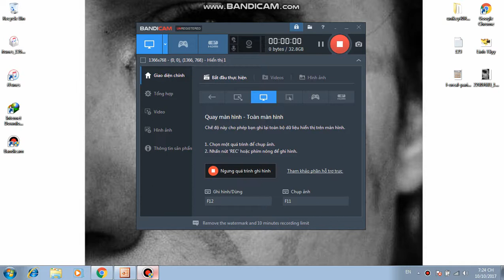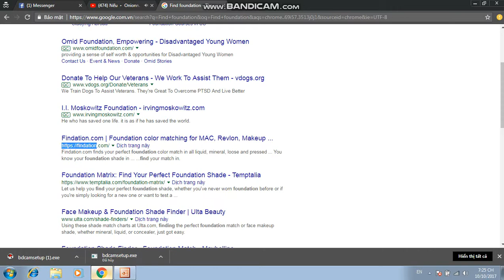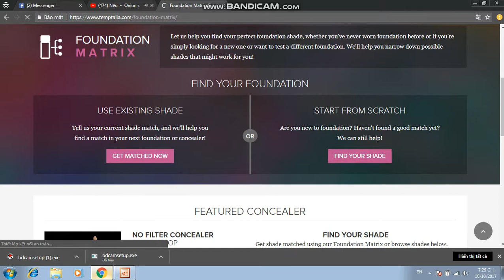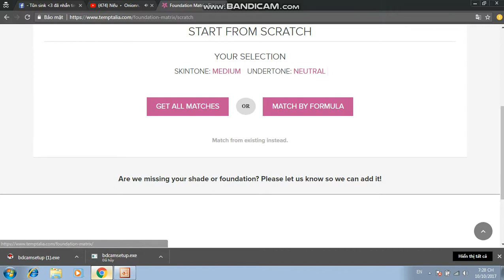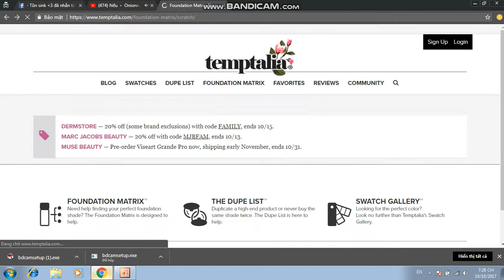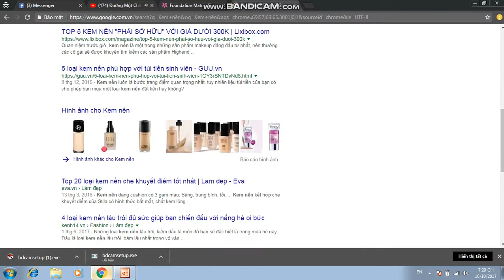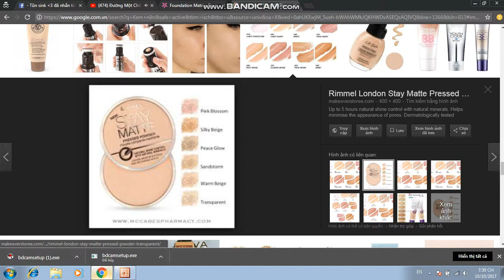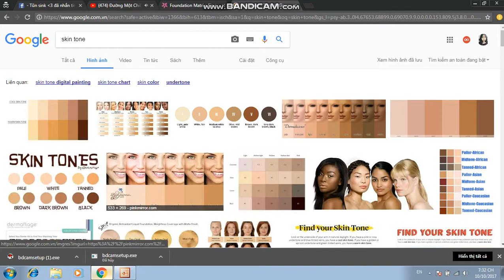- How to Find the right Foudation & Foudation Shade online ?